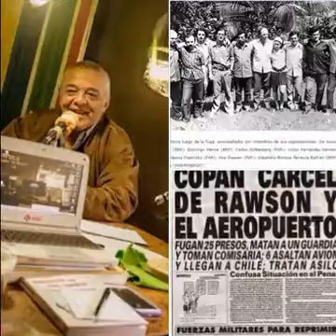44 años de la Fuga de Trelew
El 15 de Agosto de 1972 Alejandro Ferreyra, un joven estudiante de medicina militante del ERP tomaba un avión comercial y llevaba rumbo a Chile a seis presos políticos encarcelados en el Penal de Rawson por la dictadura del General Lanusse. Entrevista en Vivo.